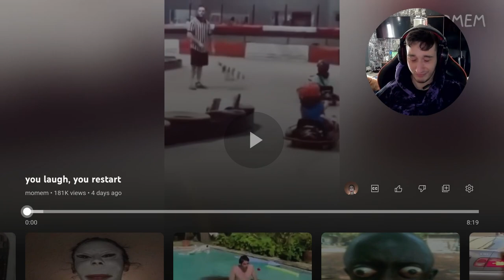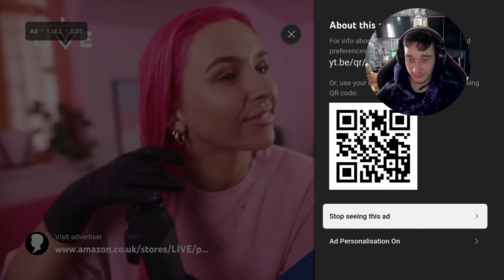YOU WILL LAUGH Try Not To Laugh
I'm back doing reaction videos after 2 months and I'm starting it off with a try not to laugh